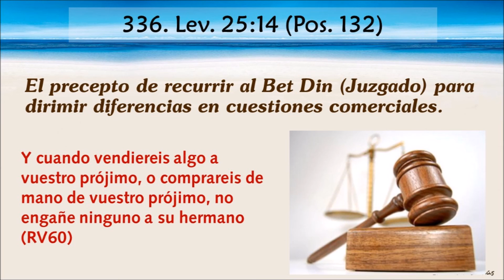Mandamiento 336 | Recurrir a los jueces para dirimir en diferencias en aspectos comerciales.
Mandamiento 336 / Pos. 132 - Lev. 25:14 "Y cuando vendiereis algo a vuestro prójimo, o comprareis de mano de vuestro prójimo, no engañe ninguno a su hermano."
"El precepto de recurrir al Bet Din (Juzgado) para dirimir diferencias en cuestiones comerciales."